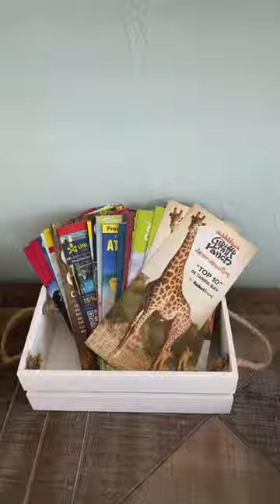The early stages of opening an STR! 🤩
Hi love, pls remember this is just content and isn't made to spread negativity - it's simply goofy/relatable/inspo content. I own two different businesses and AirBnB hosting doesnt pay my bills. I love you all, thanks for the endless support ❤️

EVERYTHING I USED TO FURNISH MY AIRBNB!

I opened my first AirBnB property in Florida!! Now I'm sharing my journey with you all... Check out my TikTok's @askinem Reels @hostingwithem & YouTube shorts right here - to watch my investment journey unfold!

Outside of AirBnB I do social media management, have a clothing brand, and I model! I'm learning this new venture as I go and hope to share my knowledge with all of you!!

Instagram, TikTok, VSCO: @askinem
Hosting Instagram: @hostingwithem
Facebook: Hosting with Em - @askinem

Thank u for the endless support.